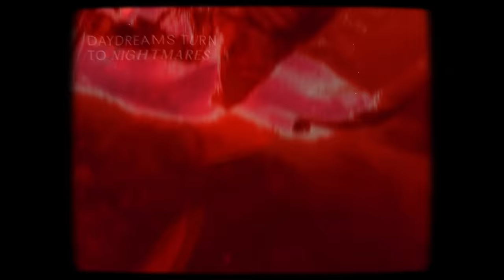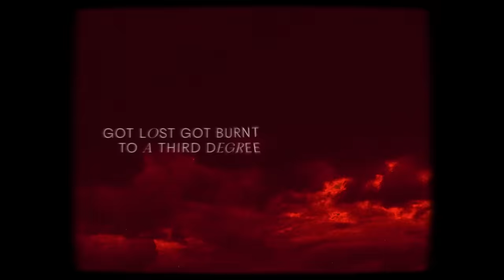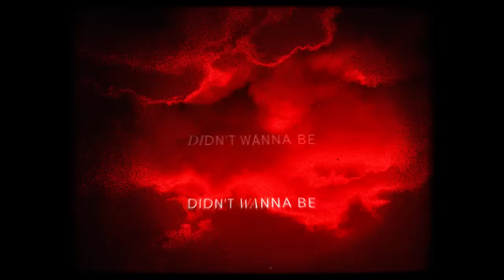Jess Glynne - Silly Me (Lyric Video)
“Silly Me” OUT NOW!

Creative Director - Jo'lene Henry & Mauro Fernandes Borges
Lyric Video by - Ed Croucher

Stay up to date with Jess Glynne music, tours and exclusives